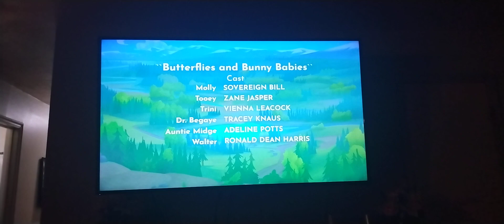August 29, 2022